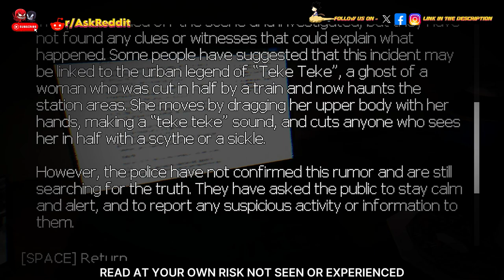Rural folk, what is the most creepy thing, you've seen or experienced ? Part 3